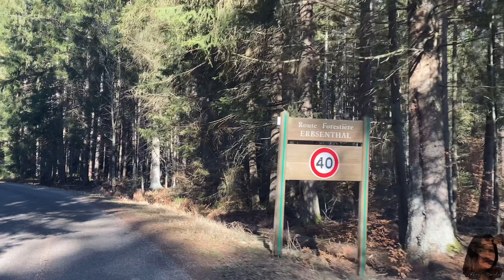A Family Walk In Forest France 4K | วันหนึ่งฉันเดินเข้าป่า ฝรั่งเศส หลง รัก ธรรมชาติ ป่าเขา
At first we wanted to go to visit The Erbsenfelsen rock, whichis a pink sandstone monoclinal from Buntsandstein (-251 to -245 Ma).  Erosion has released, at this location, a block of sandstone, 245 m long.  It has vertical cliffs that can reach 30 m in height.  It surmounts a small steep-sided hill within a small plain.  This is traversed to the north of the rock, by a small river, the Schwarzenbach, a tributary of the Zinsel. The way to go is very long, around 7 hours walking, so we get lost in the forest to find a shortcut .
   I hope you will enjoy this video, as much as we enjoy this trip.

ตอนแรกเราอยากไปเยี่ยมชม The Erbsenfelsen rock ซึ่งเป็นหินทรายสีชมพู monoclinal จาก Buntsandstein (-251 ถึง -245 Ma)  การกัดเซาะได้ถูกปลดปล่อยออกมา ณ ตำแหน่งนี้เป็นบล็อกหินทรายยาว 245 ม.  มีหน้าผาแนวตั้งที่มีความสูงถึง 30 เมตร  มันอยู่เหนือเนินเขาที่สูงชันขนาดเล็กภายในที่ราบเล็ก ๆ  เส้นทางนี้ลัดเลาะไปทางเหนือของหินโดยมีแม่น้ำสายเล็ก ๆ Schwarzenbach ซึ่งเป็นแควของ Zinsel  ทางไปยาวมากเดินประมาณ 7 ชม. เลยหลงป่ากับเด็กๆ เพื่อที่จะหาทางลัดไปชมหินเก่านี้
     หวังว่าทุกคนจะชอบวิดีโอนี้เหมือนที่เราชอบผจญภัยเข้าป่าในครั้งนี้ค่ะ

Another video form the rock 🪨

การนำภาพหรือวิดีโอไป กรุณาให้เครดิต